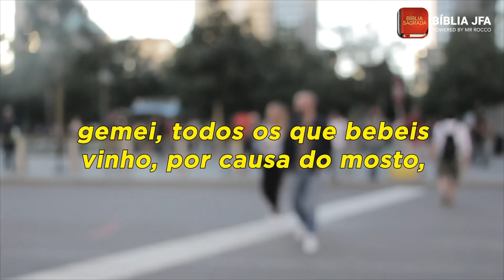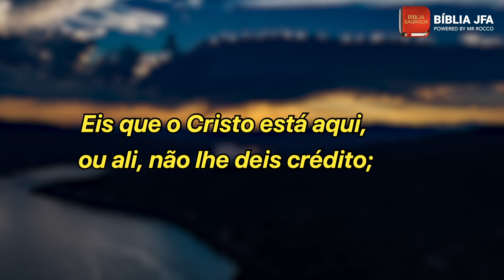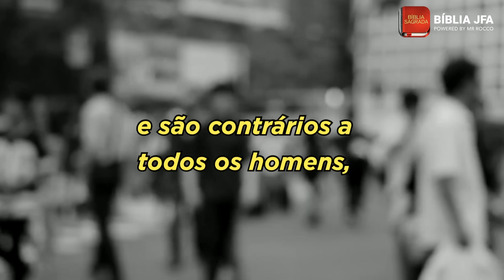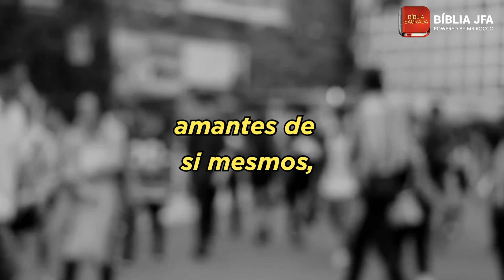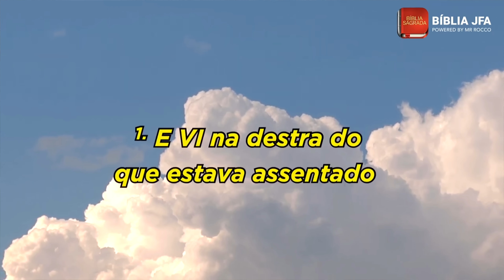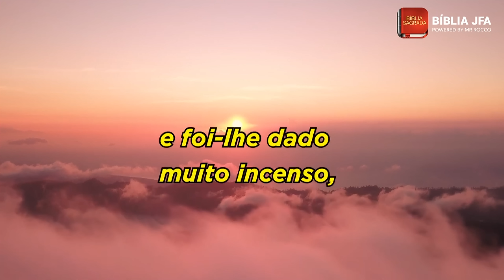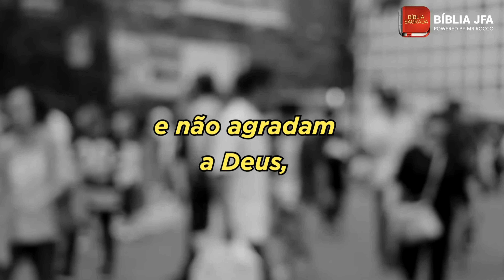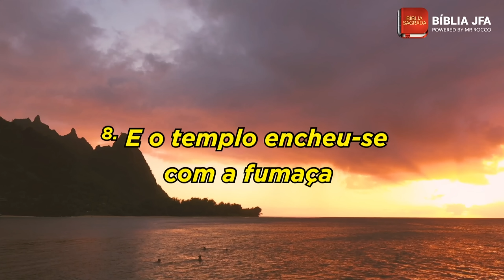Volta de Jesus | Versículos Bíblicos + Oração Poderosa - Bíblia JFA Offline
Medite na presença de Deus e descanse nos braços do Senhor! // 🆘 SOS VIDA: e se você precisa de ajuda ou atendimento pessoal, contate nossa equipe através do WhatsApp

Texto bíblico na voz do Pastor Cornélio Augusto